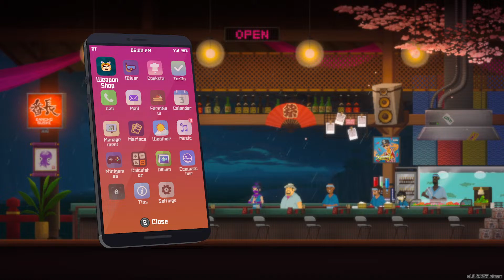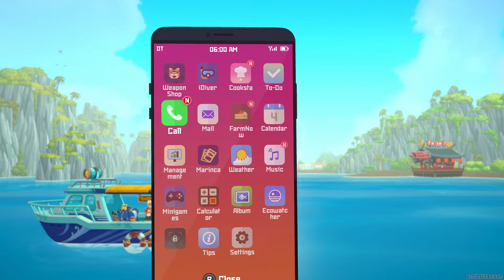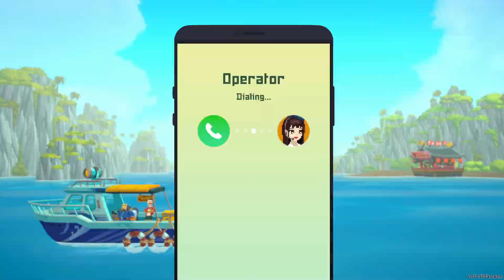30 Minute Dave the Diver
30 Minute Dave the Diver